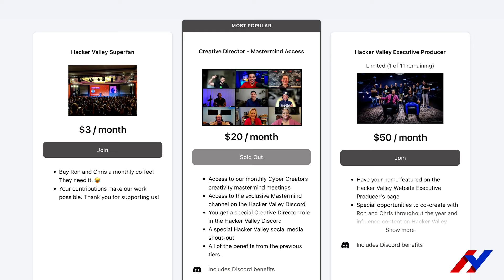What Is Security Architecture?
In this episode of Hacker Valley Studio, Ron and Chris take a deep dive into all things Security Architecture and the essential skills you need to thrive in your role. Ron shares insights from his personal journey into security architecture as well as his expert advice on how to break in and stand out in the field.

Links:
Love Hacker Valley Studio? Pick up some swag

Impactful Moments:
0:00 - Intro
01:22 - What is Security Architecture?
03:04 - Day in the life of a security architect
04:01 - Different types of security architects
06:01 - Ron’s journey into security architecture
07:49 - What skills do you need?
08:40 - Join our community!
09:21 - Ron’s best practices
10:24 - Finding the right solutions
11:36 - What is the salary potential?
12:59 - How to stand out
13:52 - Advice for those breaking into the field